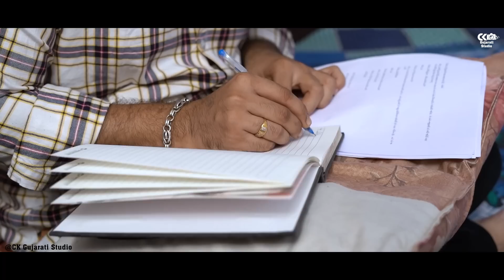દીકરી ને બનાવી ભિખારી Dikri Ne Banavi Bhikhari ॥ gujarati short film ॥ gujarati ॥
Titel :-  દીકરી ને બનાવી ભિખારી Dikri Ne Banavi Bhikhari ॥ gujarati short film ॥ gujarati  ॥ @CKGujaratiStudio

Artists
Aditya Gondaliya
Payal Borisagar
Ronak Chandarana
Ekanshi Marfatia
Dishi Chandarana
Writer- Ronak Chandarana {RC}
Dop & Editing- Chirag Kachariya
Director-Adi-Roni
Label : CK Gujarati Studio
Copyright : CK Gujarati Studio
.Special Thanks.
          Colors Studio KP & KP Gujarati Studio
   SHOBHA DG STUDIO & DP SHORT FILM
                           K Star Gujarati Studio
                              KP Group